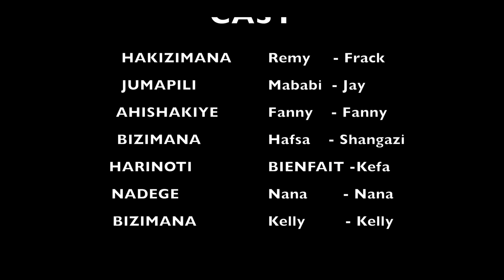THE SHOCK AFRICAN SHORT MOVIE, EAST AFRICA, TANZANIA, KENYA, BURUNDI, CONGO, RWANDA,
BURUNDIANS FILM PROD. IN JAY C PRODUCTIONS